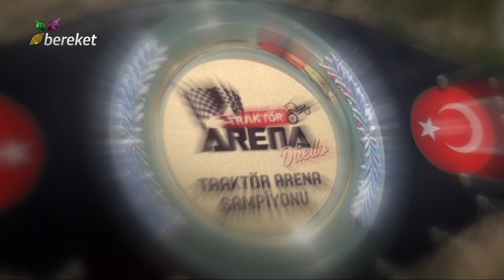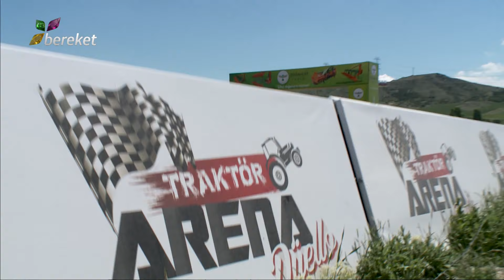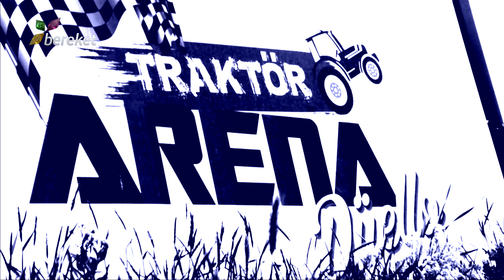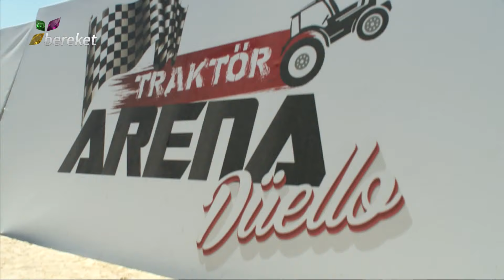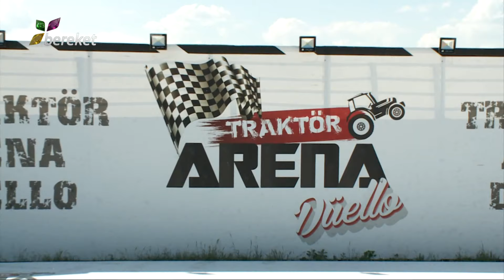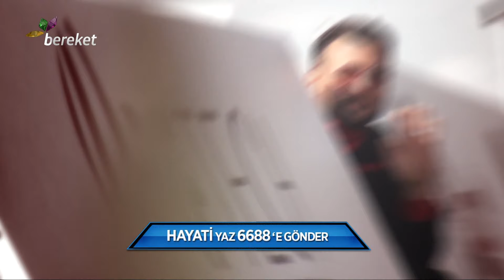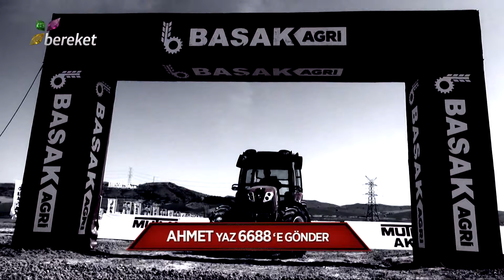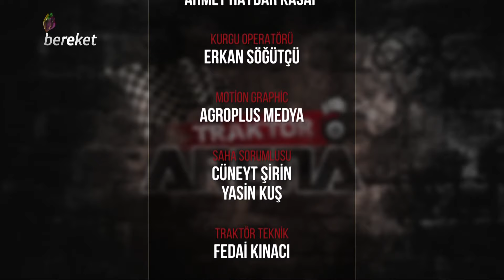Traktör Arena Düello - 3.Sezon / Final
Yeni kurallar ve yeni yarışmacılarıyla Traktör Arena Düello, 3. sezon final bölümüyle Bereket TV ekranlarında sizlerle.